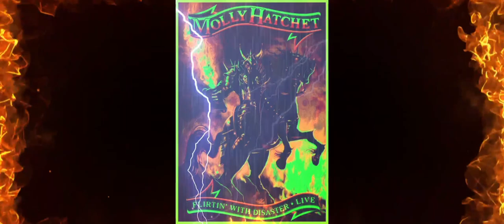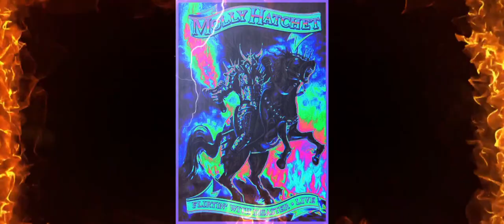Molly Hatchet Live 🤘🇨🇭🤘Hatchet Pins created M.B in TV Size and the Song Whisky Man